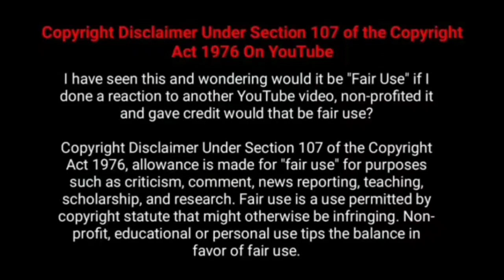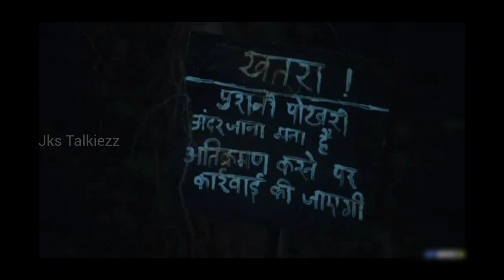400 ஆண்டுகளாக நதி அருகில் உலவும் ஆவி, பெண் நடத்தையில் திடீர் மாற்றம் |Bhraanti an illusion explained